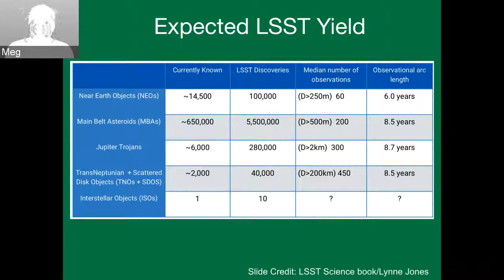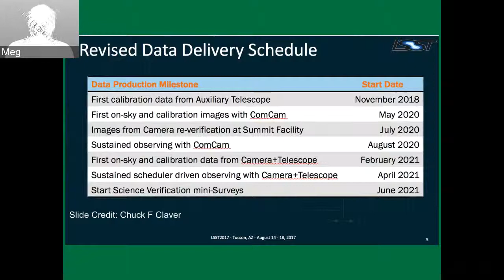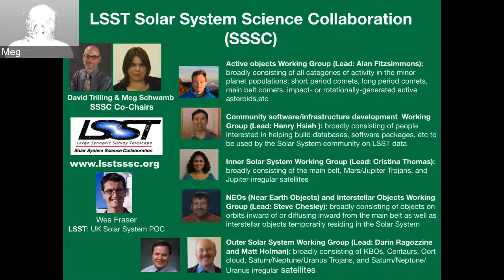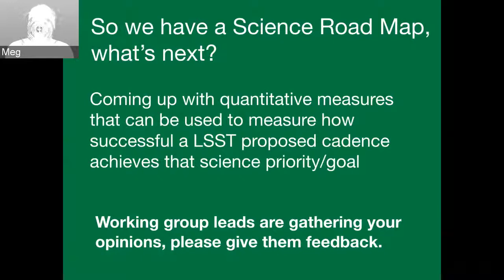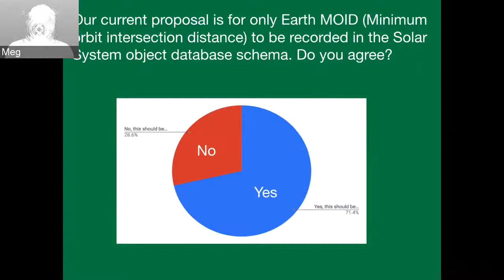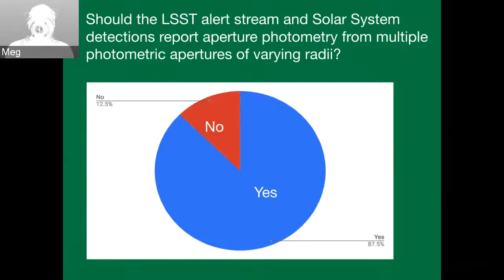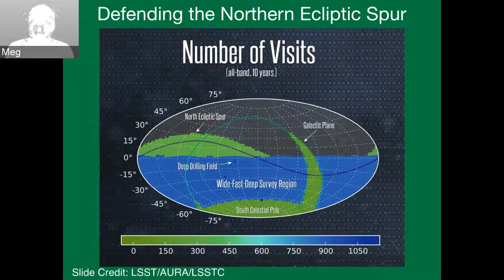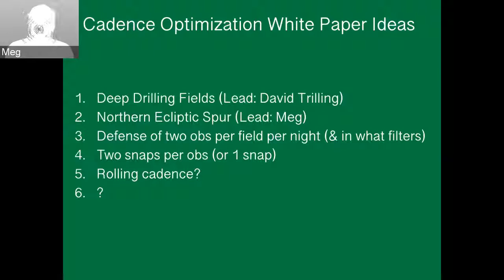LSST Solar System Science Collaboration Update by Meg Schwamb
Meg Schwamb (Gemini Observatory) presenting a 'LSST Solar System Science Collaboration Update' at the Solar System Science Collaboration's LSST Solar System Readiness Sprint - July 2018